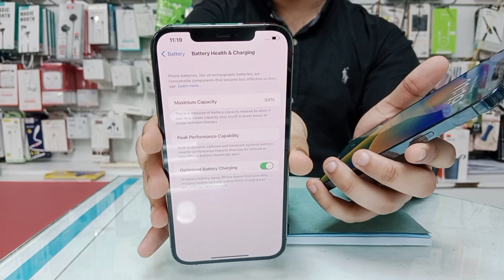used Iphone 12 Pro Max 256GB Best price on Decent mobile phone in the UAE 🇦🇪📲 0555220042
Final price

Excellent Condition

1 Month check Warranty Available

All over UAE

12 Pro Max 256GB

Price 2300AED